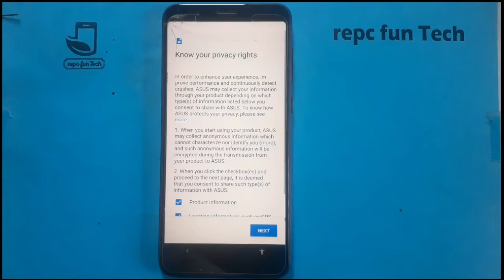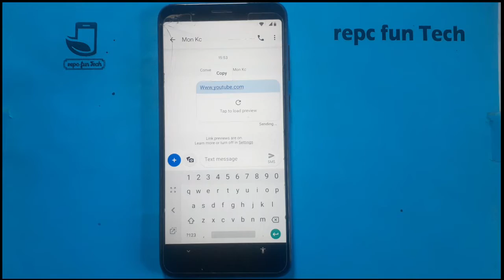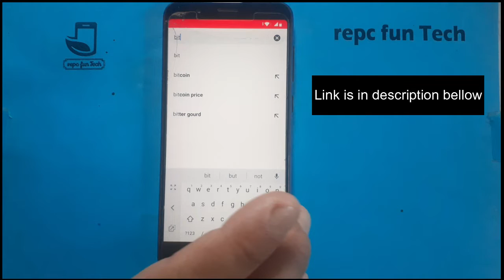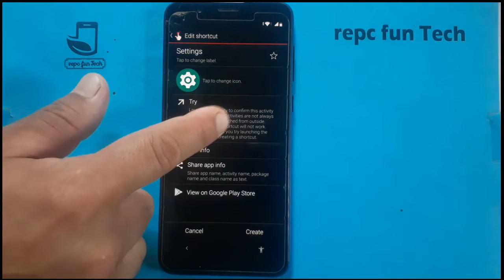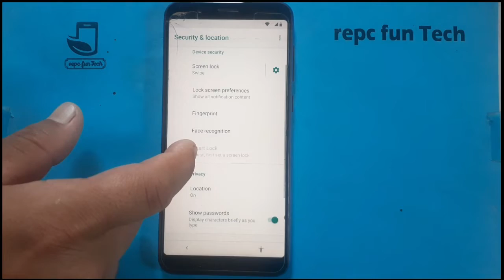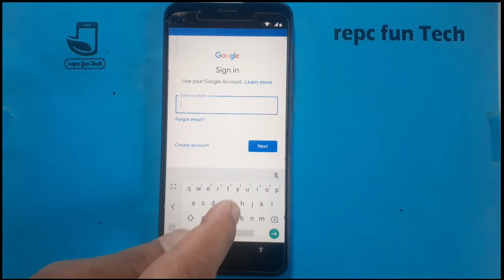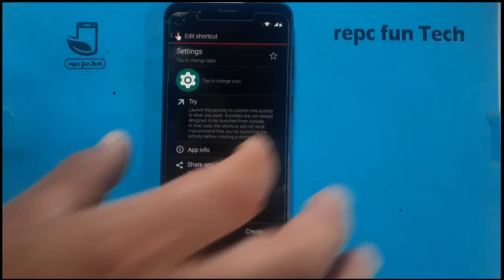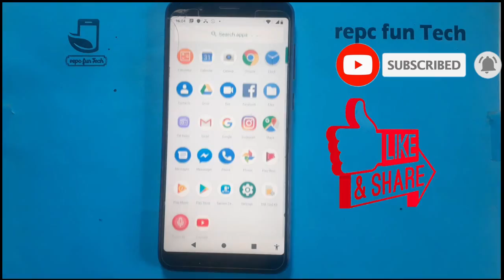Asus Zenfone Max Pro M1 frp bypass | Asus X00TD google account reset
Asus Zenfone Max Pro M1 frp bypass | Asus X00TD google account reset android 9.0
of 5 apr 2020 security update/ without Pc/Tools

thanks. ☻☺☻☺☻☺☻